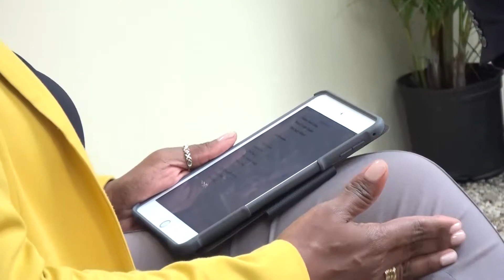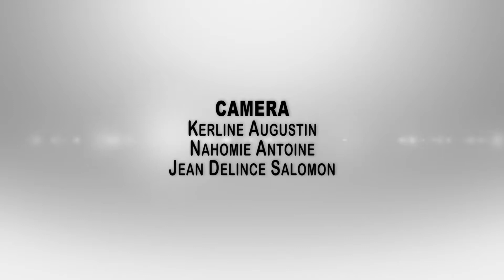DEYE KAY EMISSION - Emelie Prophete - 3 MAI 2016 PART 2